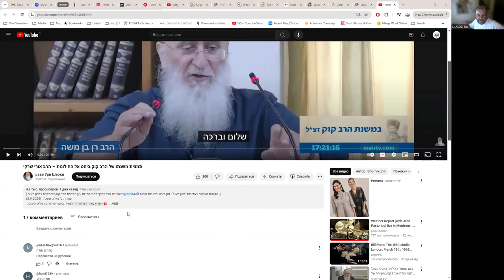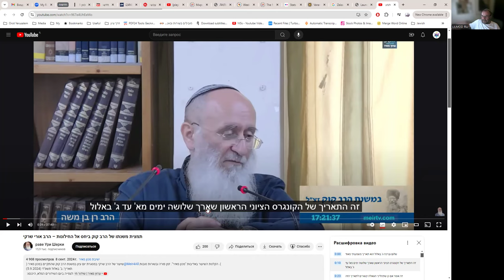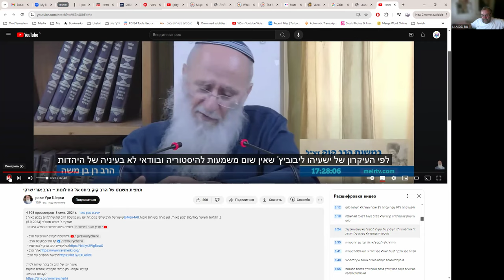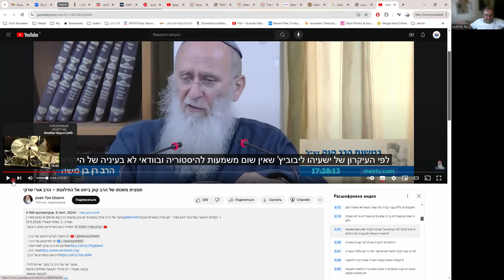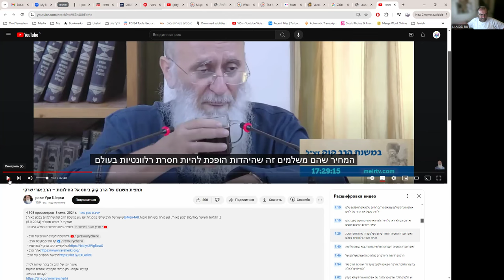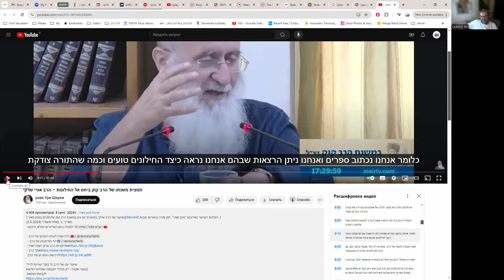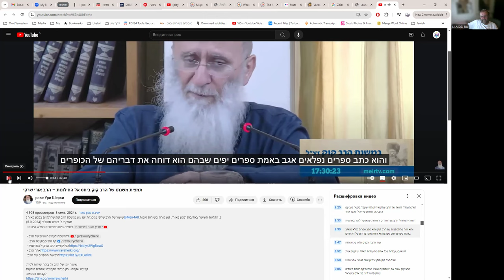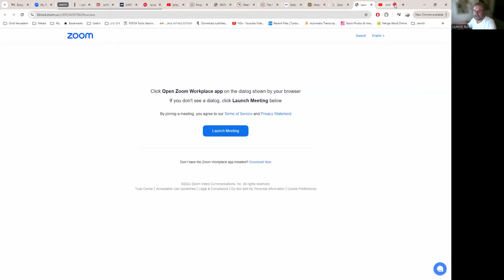Лекция рава Шерки «Отношение к нерелигиозным в учении рава Кука», начало